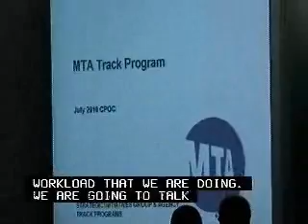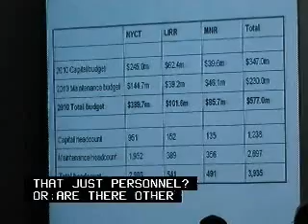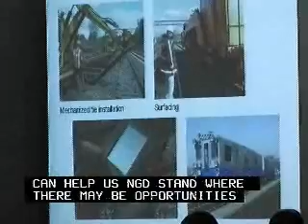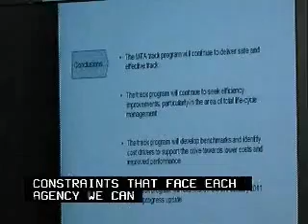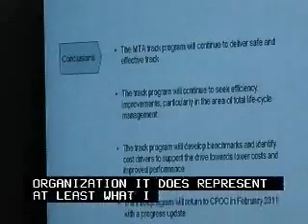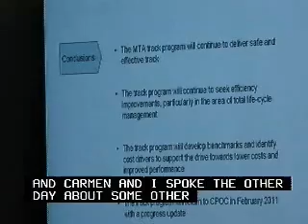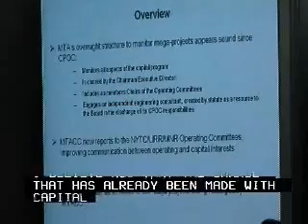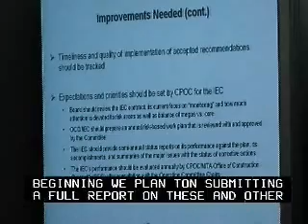MTA Board - CPOC Committee Meeting - 7/26/2010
This is an archived MTA Board committee meeting.

Note: the captions embedded in this video were transcribed during the live webcast of the meeting and may contain errors.